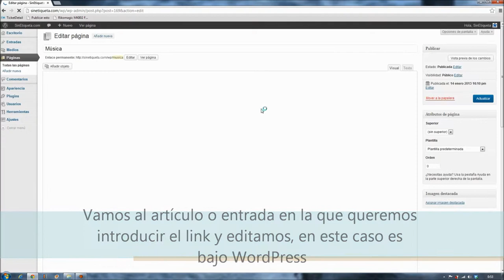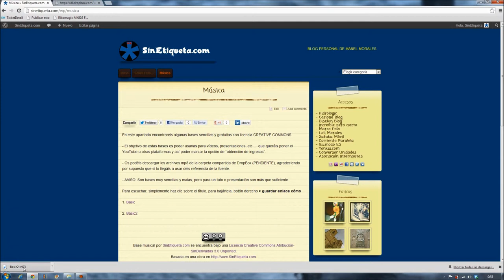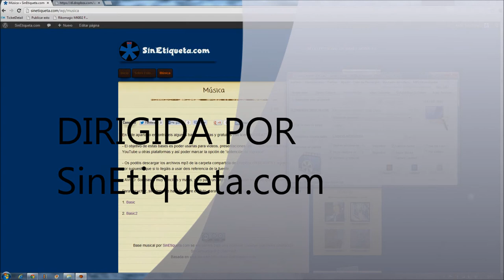Compartir música guardada en Dropbox en un Blog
Minitutorial de como compartir un archivo de música almacenado en nuestra cuenta de DropBox en nuestro blog. Recordad que debéis tener todos los derechos sobre los archivos que se compartan públicamente. Esto sirve también para cualquier otro archivo que tengamos alojado.

La música de fondo es de libre distribución.